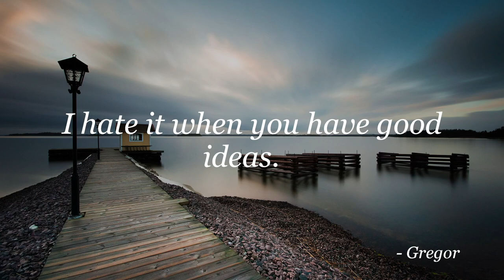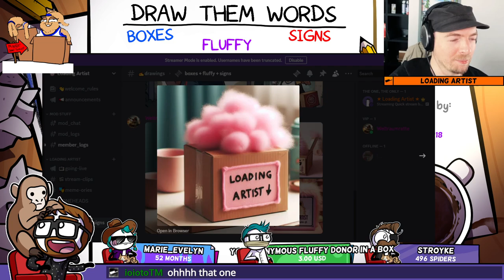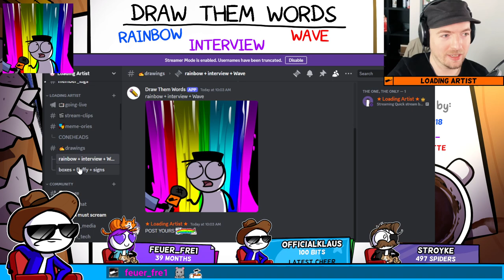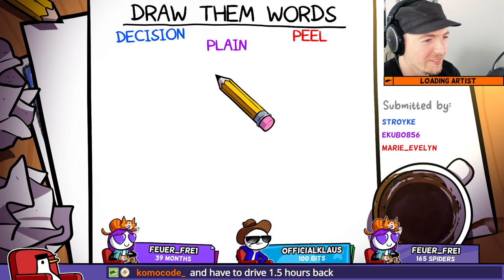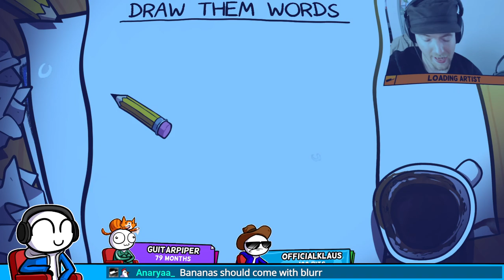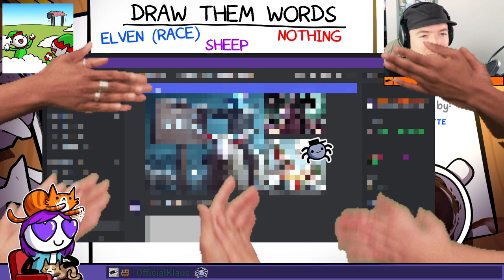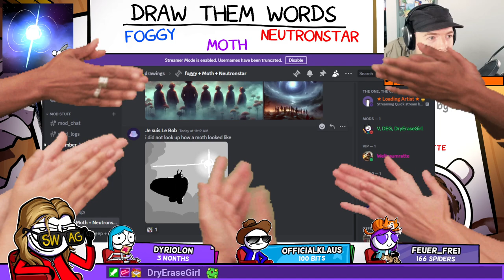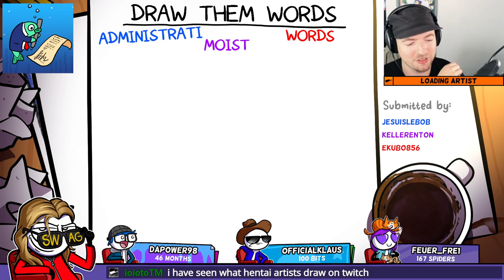Proof of life, and Draw Them Words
This is an archived VOD from the Twitch stream. Watch me live on Twitch to join the chat!